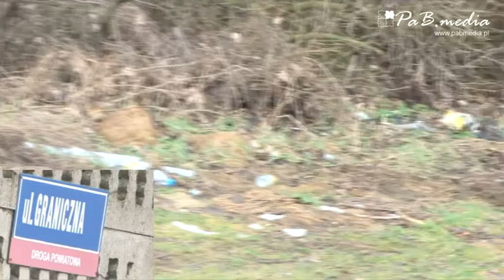Spacerkiem ulicą (za)Graniczną w Wieluniu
Spacerkiem ulicą (za)Graniczną w Wieluniu. Rozmowa z radnym Rady Powiatu w Wieluniu, Franciszkiem Widera na temat ulicy Granicznej w Wieluniu, drogi powiatowej, o jej walorach. Pamiętaj wybrać najwyższą jakość odtwarzanych filmów na YouTube.